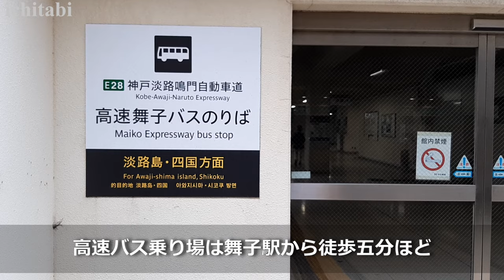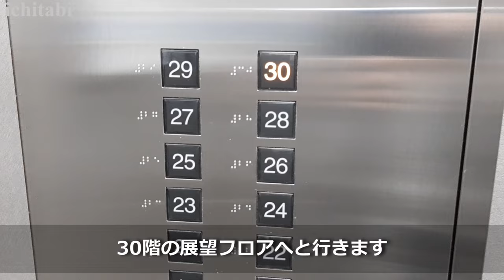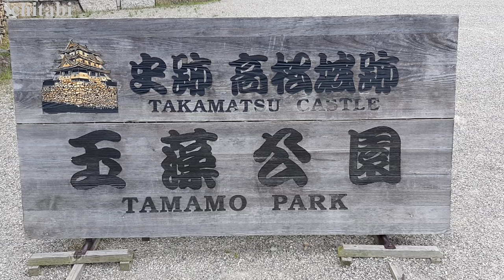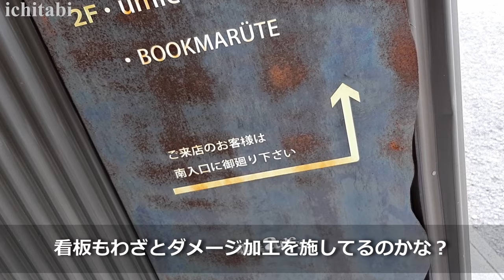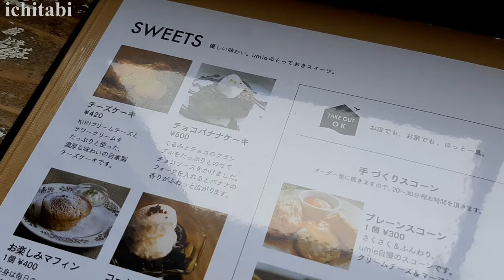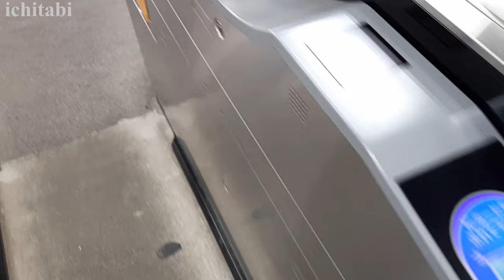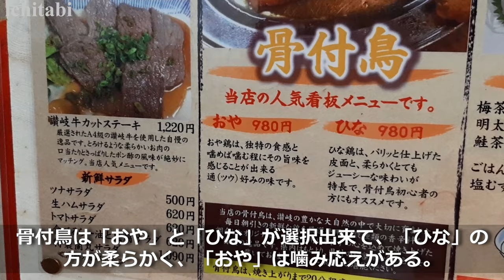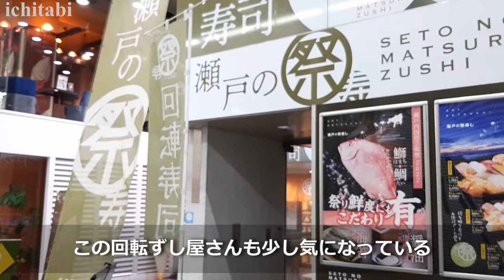【香川 ひとり旅①】高松のグルメと観光を堪能する１泊２日の香川観光1日目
今回の旅行先は香川県。兵庫県の舞子高速バスから高松駅までバスでの移動。香川県と言えば「うどん」という事で、高松駅から徒歩で行けるお店へ。高松は思ったよりも都会で、活気があって驚きました。
香川県は「うどん」が名物と思っていましが、「骨付鳥」も名物でした。
「骨付鳥」を取り扱ったお店が数多くあり、とりあえず有名店へ。
とても素敵なカフェとも出会え、香川観光の1日目はとても充実。

香川県のお土産セット

・手打ちうどん 味庄
・高松シンボルタワー
・セルフ釜あげうどん 岡じま たかまつ店
・高松城跡
・umie
・栗林公園
・骨付鳥 蘭丸
・高松東急REIホテル